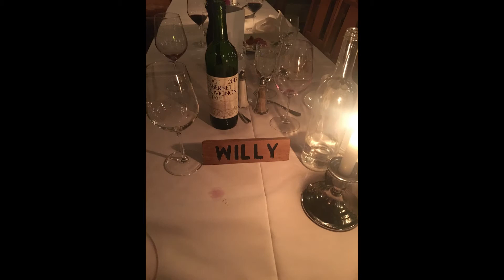Willy Willy short movie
2018 Mike Wiegele Helicopter Ski trip edited video.